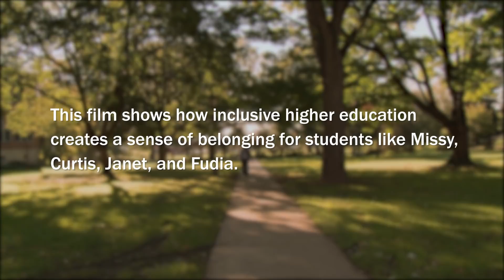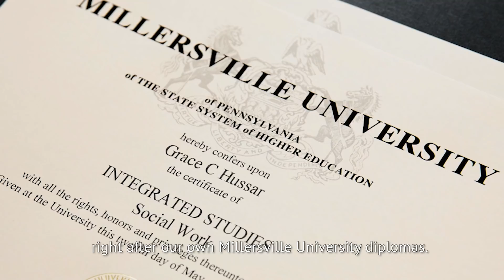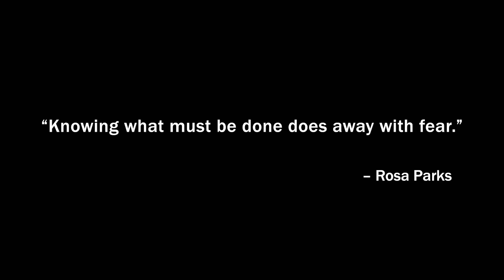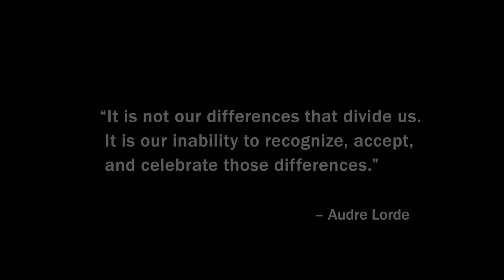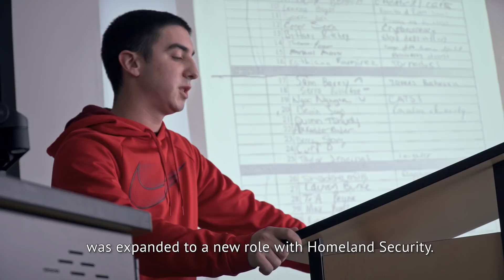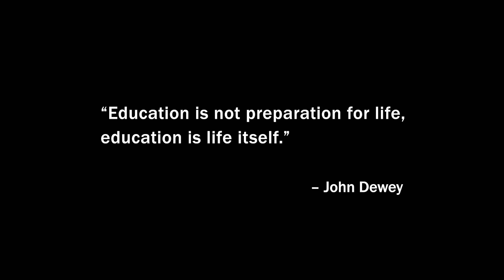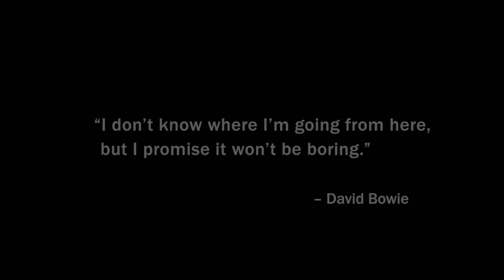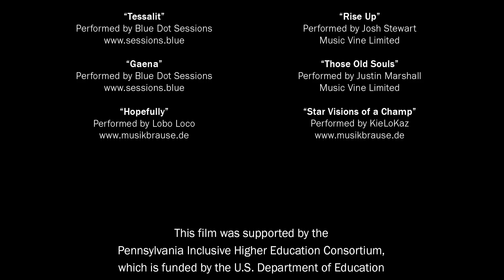Opening Doors to College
Hundreds of colleges across the U.S. are opening doors to higher education for students with intellectual disability. Dan Habib's new 36-minute film “Opening Doors to College” shows how students like Fudia, Missy, Curtis, and Janet are leading this inclusion revolution as they immerse themselves in classes, residential life, extracurricular activities, and the entire college experience at Millersville and Temple Universities.